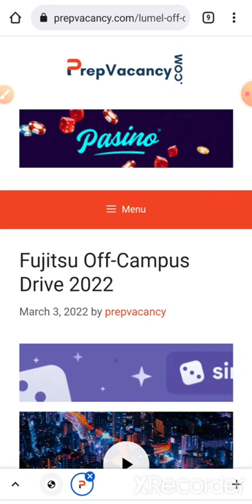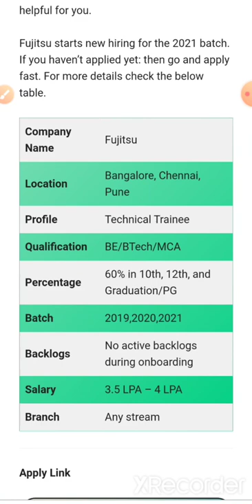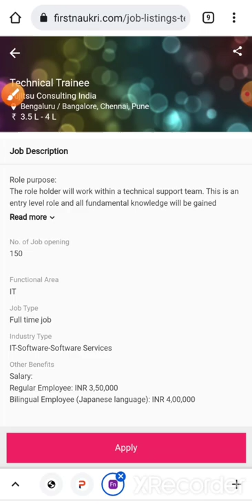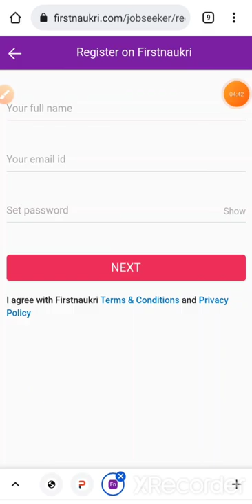Fujitsu off-Campus drive 2022 || Batch 2019,2020,2021|| Salary: 4 LPA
Fujitsu off-Campus drive 2022 || Batch 2019,2020,2021|| Salary: 4 LPA ‎@TECH LECTURE

1. Main group

2. Cognizant group discussion

3. All paper and vacancies

4. EPAM group discussion

5. Tech Mahindra

6. Capgemini

7. Infosys

8. IBM

9. Wipro

10. TCS

ey off campus recruitment 2021,
newgen off campus drive 2021,
avasoft off campus drive 2021,
kantar off campus drive 2021,
root info solutions off campus drive 2021,
innominds off campus drive 2021,
tech mahindra off campus drive 2021,
zoho off campus drive 2021 salary,
zoho tenkasi recruitment 2021,
zoho recruitment for freshers 2021,
zoho recruitment 2021 batch,
zoho off campus drive 2022,
zoho careers for experienced 2021,
zoho software developer online test 2021,
zoho careers for freshers 2020,
capgemini off campus drive 2021 salary,
capgemini off campus drive 2021 syllabus,
Emids healthcare,
Emids Technologies pvt ltd,
Emids subsidiaries,
Emids Technologies Bangalore,
Emids clients,
Is emids a product based company,
Emids Technologies Locations,
Emids Technologies wiki,
Tata Elxsi Recruitment 2022 syllabus,
Tata Elxsi Campus Drive registration,
TCS Xplore,
TCS career portal,
TCS eligibility criteria for Freshers 2021,
TCS Off Campus Drive 2019 batch,
TCS Careers,
TCS Smart Hiring 2021,
TCS Off Campus Drive salary,
Tech Mahindra Off Campus Drive 2021 results,
Tech Mahindra Recruitment 2021 last Date,
Tech Mahindra Off Campus Drive 2021 Syllabus,
Tech Mahindra Recruitment 2021 Freshers,
Tech Mahindra Recruitment 2021 Process,
Tech Mahindra Recruitment 2021 Exam Date,
Capgemini Careers,
Capgemini eligibility criteria for freshers 2021,
Wipro Off Campus Drive 2022,
TCS Off Campus Drive 2022,
Wipro careers,
Wipro Off Campus Drive 2021 for BSc,
Capgemini Off Campus Drive 2022,
Wipro Off Campus Drive 2021 last date,
Wipro Registration,,
Amazon Off Campus Drive For 2019 Batch,
chatbot interview questions,
Tech Mahindra Questions and Answers 2021,
Tech Mahindra Tech Test Questions,
How to crack Tech Mahindra written test,
Work from Home 101 assessment Tech Mahindra answers,
Tech Mahindra assessment v4,
Tech Mahindra round 2 Questions and Answers,
Mahindra and Mahindra Aptitude test,
Tech Mahindra exam Pattern,
Tech Mahindra Syllabus 2022,
Techm fresher assessment Online Test Pattern 2021,
Tech Mahindra fresher assessment Test,
Is there negative marking in Tech Mahindra 2021,
Tech Mahindra Syllabus PrepInsta,
Tech Mahindra PrepInsta,
tech Mahindra conversational test,
conversational test exam,
tech Mahindra chatbot technical interview questions,
chatbot technical interview questions,
Siemens Off Campus Drive 2021,
Fujitsu Recruitment process 2022,
Fujitsu Recruitment 2022,
Fujitsu Technical Trainee salary,
Capgemini Off Campus Drive 2021,
Off Campus Drive 2020,
Fujitsu India work from home,